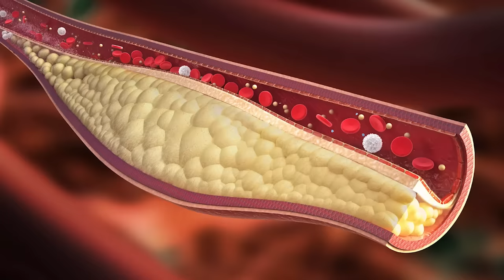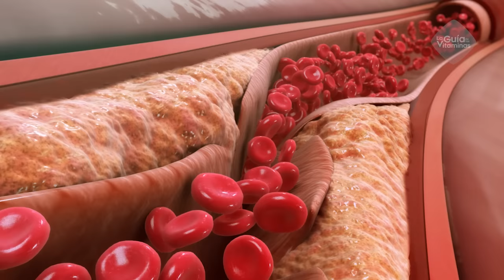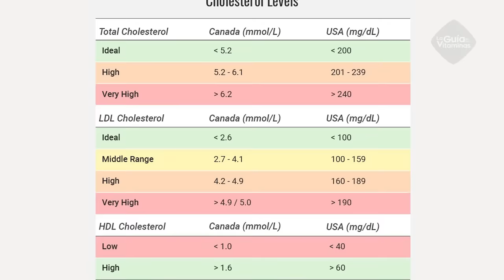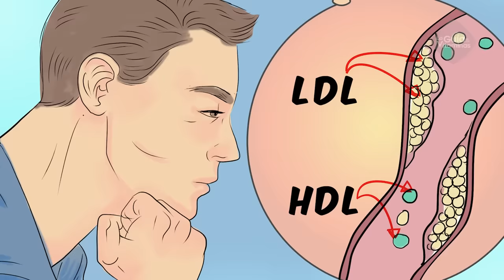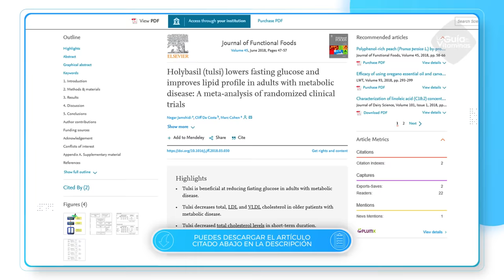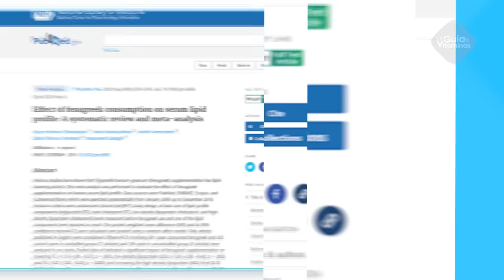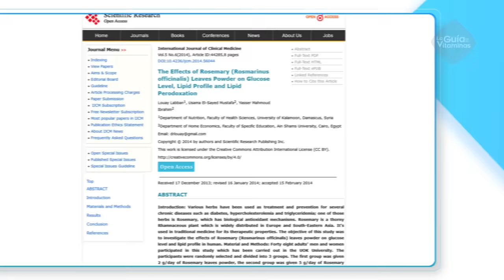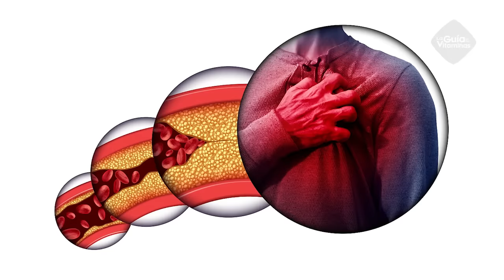¡ESTA es LA MEJOR HIERBA Para BAJAR el COLESTEROL de forma natural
Referencias: